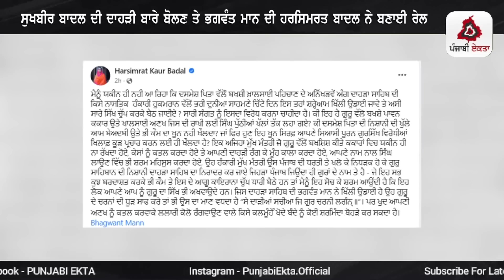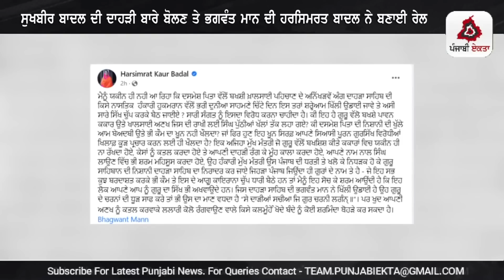Punjabi News | ਪੰਜਾਬ ਦੀਆਂ ਵੱਡੀ ਖਬਰਾਂ | Punjabi News Today - 23 June 2023 | Punjab Diya Khabra